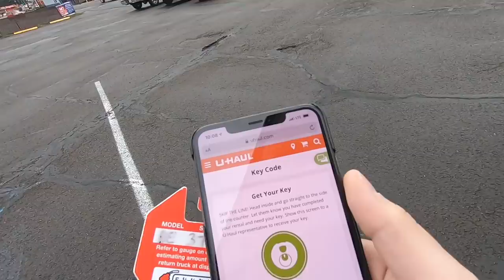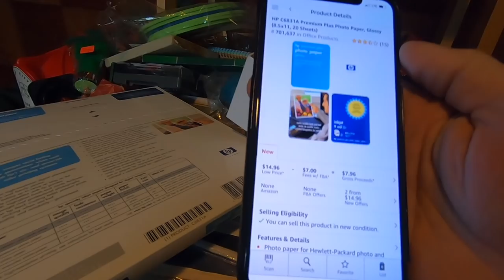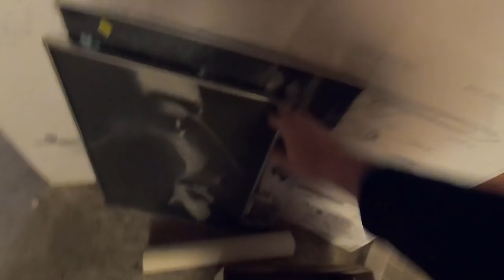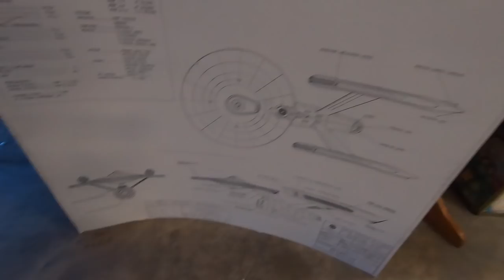Estate Sale Sourcing | NEW Bowflex & Total Gym for $300!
We scored an entire room of exercise equipment at an estate sale for $300 + a ton of freebies left behind! Be sure to tune into the Portland Pickers youtube channel as well!

*Resources & Softwares*

•Tactical Arbitrage (Source Online Products!)
Use code ROCKSTAR for a 10 Day Trial!

•Inventory Lab (Accounting & Creating Shipments)

•Use eFlip to Source Books Online!